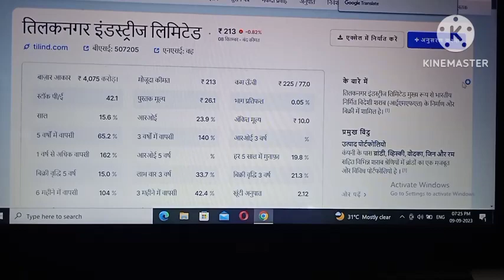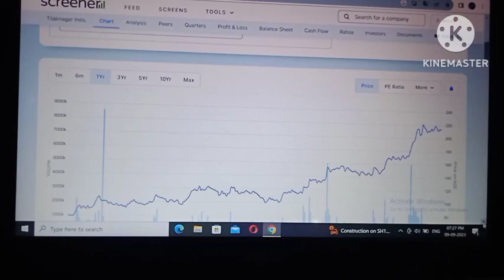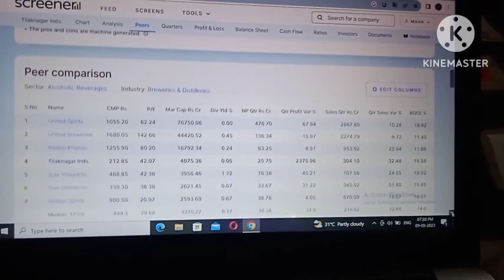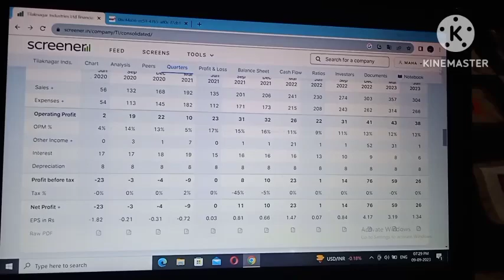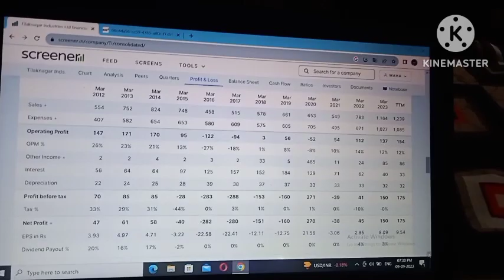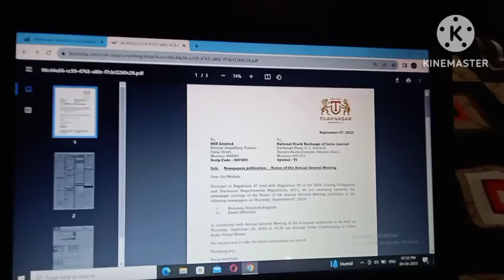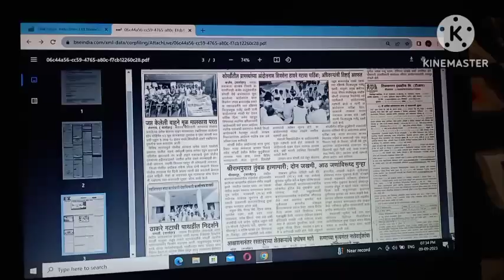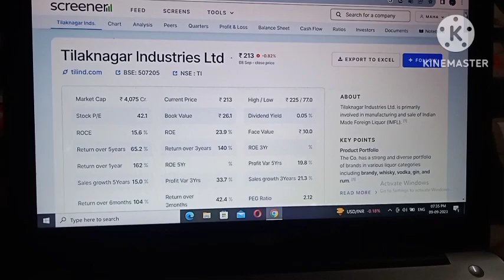Tilaknagar industries share! Tilaknagar industries news!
Tilaknagar industries Ltd share latest news!
tilaknagar industries
tilaknagar industries
products!
tilaknagar industries
share analysis!
tilaknagar industries Itd!
tilaknagar industries
latest news!
tilaknagar industries
share result!
tilaknagar industries
share telugu!
aknagar industries
results!
Wine stock!
Sarab banane wala share!
nityankit12!
Nitya ka video!

Your query:-
tilaknagar industries
tilaknagar industries
products!
tilaknagar industries
share analysis!
tilaknagar industries Itd!
tilaknagar industries
latest news!
tilaknagar industries
share result!
tilaknagar industries
share telugu!
aknagar industries
results!
Wine stock!
nityankit12!
Nitya ka video!

tilaknagar industries
tilaknagar industries
products!
tilaknagar industries
share analysis!
tilaknagar industries Itd!
tilaknagar industries
latest news!
tilaknagar industries
share result!
tilaknagarshoesmarket industries
share telugu!
Tilaknagar industries
results!
Wine stock!
Nitya ka video!